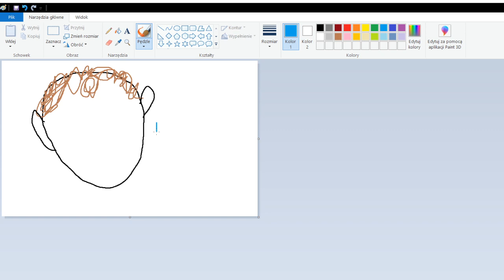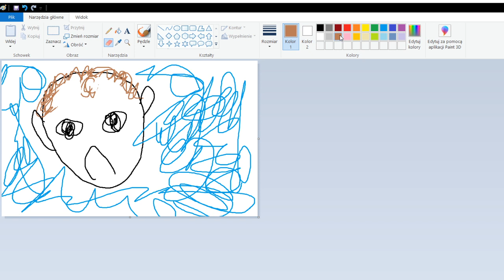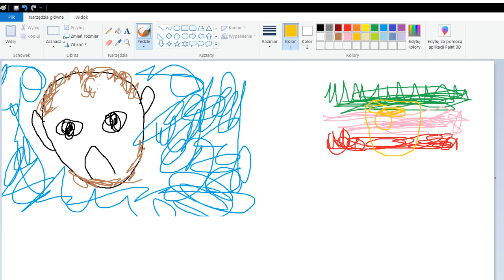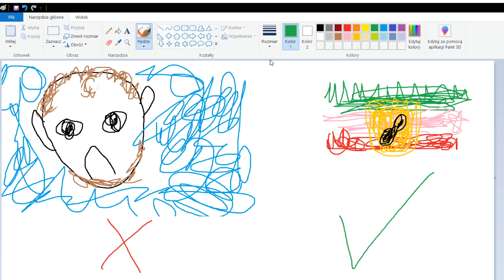A więc wojna | 1/7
Kto wie ten wie.